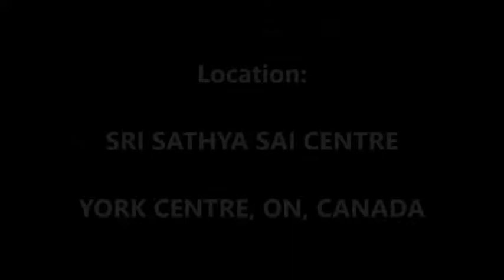GRD Iyers- Learn Rudram (1st Class- Chanting Rules- Part-02)- 19Jan2018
Shree Gurubhyo Namaha!
GRD Iyers GuruCool excels in the “Knowledge Triangle” of Vedic Chanting, Durga Saptashati and allied texts and SriVidya Navavarana Puja. Welcome to the world of excellence in chanting, mega events (AtiRudram/MahaRudram/Sahasra Chandi etc) inclusivity and women empowerment.
1. Joining Us: Learn various Important Texts and Get Access to all our PRIVATE Video Playlists and attend our live Zoom classes by becoming a GuruCool Global Family Member by clicking Telegram link below. Contributions to our Not-for-Profit (NFP) organization based on resident country are required and some other conditions apply.

2. For 1-1 personal coaching by Guruji on hourly basis for a nominal contribution, please join the following Telegram forum :

4. Books: Join for ordering our books (Durga Saptashati-6 languages, SriVidya Navavarana Puja-6 languages, and many more) published by GRD Iyers GuruCool:

5. Voluntary Contributions (non-conditional) from online subscribers and supporters are welcome to support our Not-For-Profit (NFP)organizations.